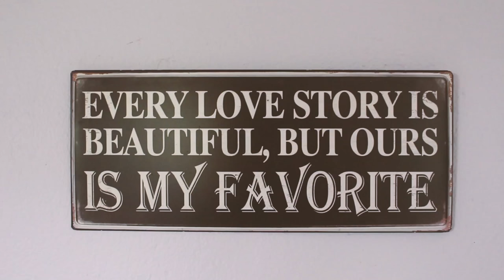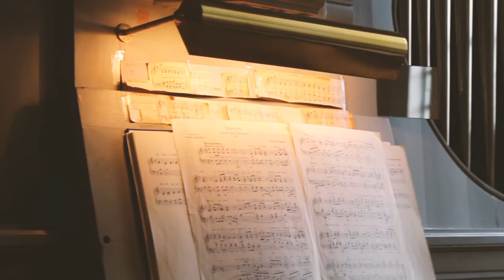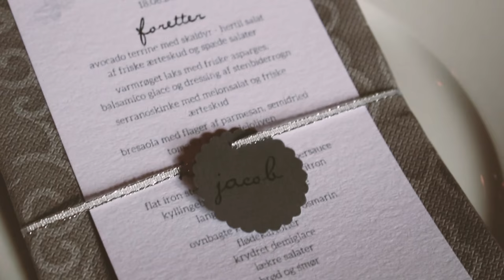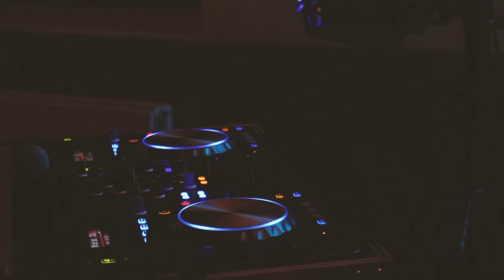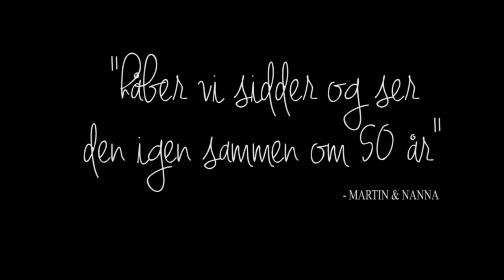N & J Bryllup